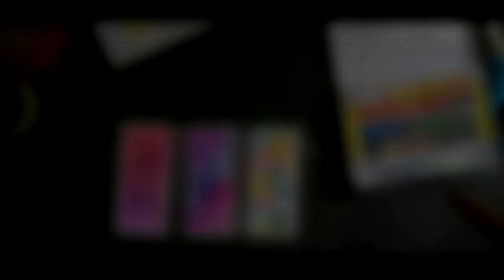DIY Watercolor Bookmarks for beginners | How to make bookmarks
Hey guys! I hope you find this video helpful.

•Tape

Bookmark size: 5 x 2.5 inch